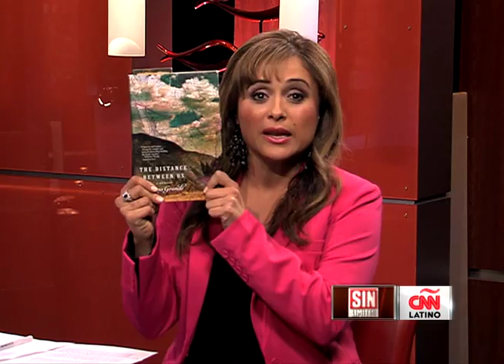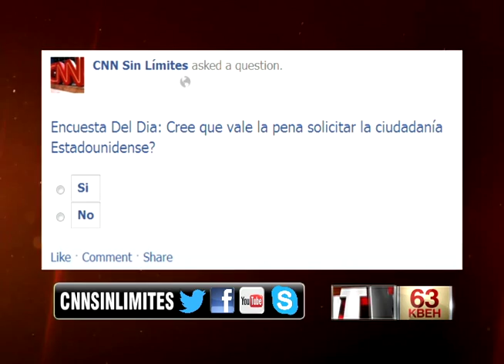Entrevista a Reyna Grande - Sin Límites con Elizabeth Espinosa - 2-5-13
SEGMENTO DE TRIUNFADORAS. CONOZCA A REYNA GRANDE, UNA MUJER CON MUCHA PASION Y  POR LO VISTO SIN LIMITES, UNA MUJER QUE CON SU PLUMA E INGENIO A CONQUISTADO A CIENTOS DE LECTORES. PERO LLEGAR A SER UNA ESCRITORIA MEXICANA  EXITOSA AQUI EN ESTADOS UNIDOS NO FUE  NADA FACIL